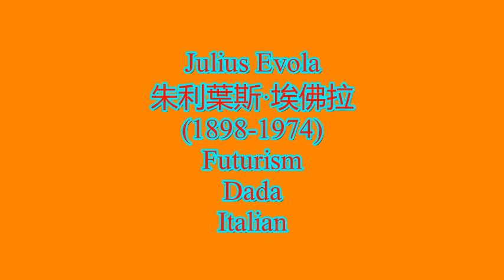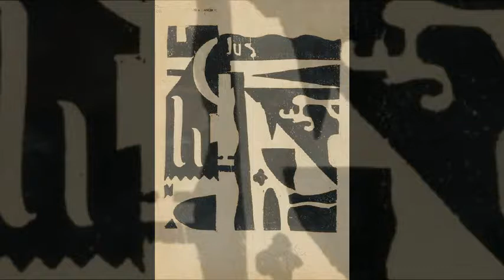Julius Evola 朱利葉斯·埃佛拉 (1898-1974) Futurism Dada Italian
Baron Giulio Cesare Andrea Evola (Italian: [ˈɛːvola]; 19 May 1898 – 11 June 1974), better known as Julius Evola (/ɛˈvoʊlə/), was an Italian philosopher, painter, and esotericist. According to the scholar Franco Ferraresi, &quot;Evola's thought can be considered one of the most radical and consistent anti-egalitarian, anti-liberal, anti-democratic, and anti-popular systems in the twentieth century. It is a singular (though not necessarily original) blend of several schools and traditions, including German idealism, Eastern doctrines, traditionalism, and the all-embracing Weltanschauung of the interwar conservative revolutionary movement with which Evola had a deep personal involvement&quot;.
Evola is popular in fringe circles, largely because of his extreme metaphysical ideas (including belief in ghosts and telepathy) and his extreme traditionalism, nationalism, and misogyny. Many of Evola's theories and writings were centered on his idiosyncratic mysticism, occultism, and esoteric religious studies, and this aspect of his work has influenced occultists and esotericists. Evola also advocated rape (among other forms of male domination of women) because he saw it &quot;as a natural expression of male desire&quot;. This misogynistic outlook stemmed from his extreme right views on gender roles, which demanded absolute submission from women.
Historian Aaron Gillette described Evola as &quot;one of the most influential fascist racists in Italian history&quot;. He admired SS head Heinrich Himmler, whom he once met. Evola spent World War II working for the Sicherheitsdienst. During his trial in 1951, Evola denied being a fascist and instead referred to himself as a &quot;superfascist&quot;. Concerning this statement, historian Elisabetta Cassina Wolff wrote that &quot;It is unclear whether this meant that Evola was placing himself above or beyond Fascism&quot;.
Evola was the &quot;chief ideologue&quot; of Italy's terrorist radical right after World War II. He continues to influence contemporary neo-fascist movements.
Giulio Cesare Andrea Evola was born in Rome to a minor aristocratic family of Sicilian origins. He was a baron. Little is known about his early upbringing except that he considered it irrelevant. Evola studied engineering in Rome, but did not complete his studies because he &quot;did not want to be associated in any way with bourgeois academic recognition and titles such as doctor and engineer.&quot;
In his teenage years, Evola immersed himself in painting—which he considered one of his natural talents—and literature, including Oscar Wilde and Gabriele D'Annunzio. He was introduced to philosophers such as Friedrich Nietzsche and Otto Weininger. Other early philosophical influences included Carlo Michelstaedter and Max Stirner.
Evola served in World War I as an artillery officer on the Asiago plateau. He was attracted to the avant-garde and after the war, Evola briefly associated with Filippo Tommaso Marinetti's Futurist movement. He became a prominent representative of Dadaism in Italy through his painting, poetry, and collaboration on the briefly published journal, Revue Bleu. In 1922, after concluding that avant-garde art was becoming commercialized and stiffened by academic conventions, he reduced his focus on artistic expression such as painting and poetry.
In 1928, Evola wrote an attack on Christianity titled Pagan Imperialism, which proposed transforming fascism into a system consistent with ancient Roman values and the ancient mystery traditions. Evola proposed that fascism should be a vehicle for reinstating the caste system and aristocracy of antiquity. Although Evola invoked the term &quot;fascism&quot; in this text, his diatribe against the Catholic Church was criticized by both the fascist regime and the Vatican itself. A. James Gregor argued that the text was an attack on fascism as it stood at the time of writing, but noted that Benito Mussolini made use of it in order to threaten the Vatican with the possibility of an &quot;anti-clerical fascism&quot;. On account of Evola's sentiment, the Vatican-backed right wing Catholic journal Revue Internationale de Sociétés Secretètes published an article in April 1928 entitled &quot;Un Sataniste Italien: Julius Evola.&quot;
朱利奧·切薩雷·安德烈·埃佛拉男爵（Barone Giulio Cesare Andrea Evola，1898年5月19日－1974年6月11日），筆名尤利烏斯·埃佛拉（Julius Evola），是意大利哲學家、隱微論（esotericism）者、文學家、畫家，傳統主義學派重要成員。雖然他擁有多樣的才華，但主要以思想著作聞名。